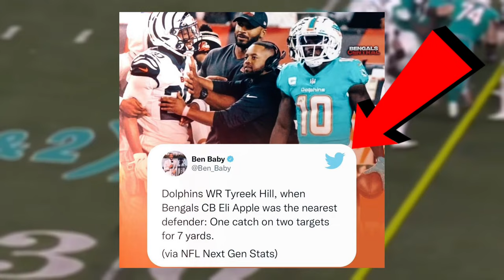Eli Apple Owns Tyreek Hill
Eli Apple is simply goated.

Why Eli Apple is the Goat!